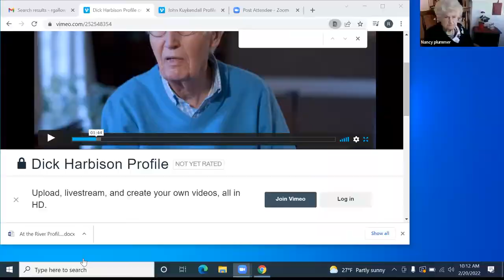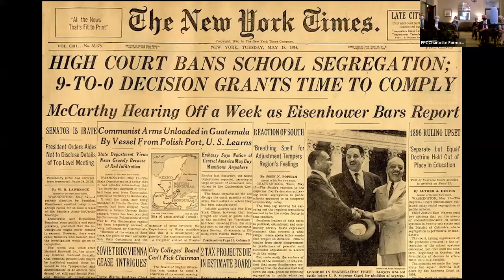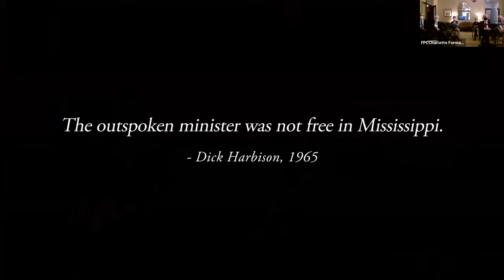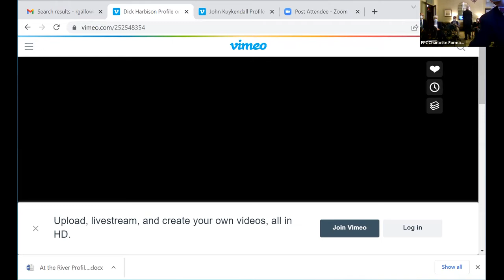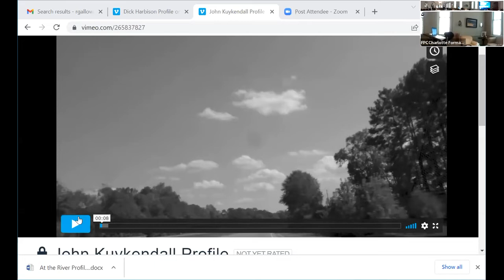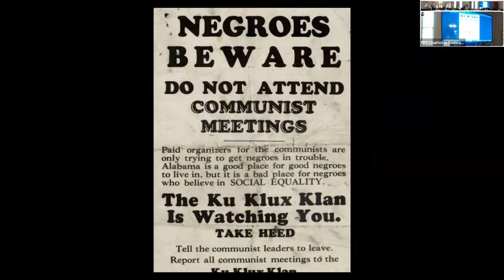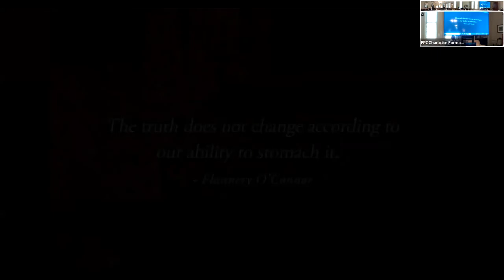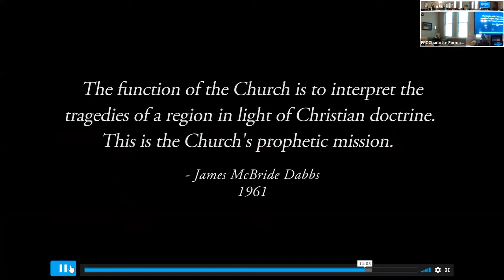Practitioners: Dick Harbison and John Kuykendall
The videos in this class are part of a documentary called At the River: Struggle and Grace in the Segregated South directed by Carolyn Crowder. This class is part of a series at First Presbyterian Charlotte that recognizes people who have been practitioners of their faith, not just audience. Led by Rev. Robert Galloway.